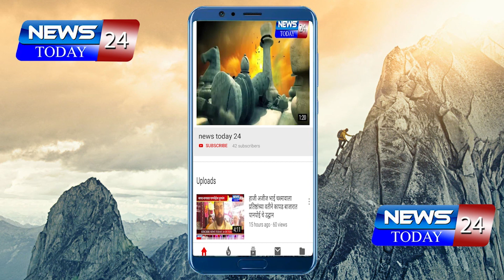रायगड : बोर्ली पंचतन गावात गाईने दिले जुळी वसरांना जन्म